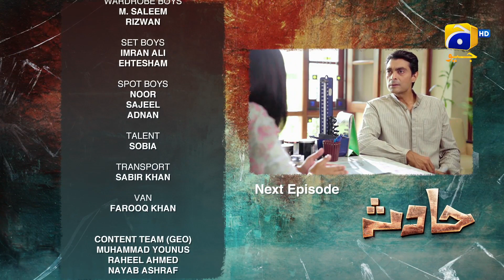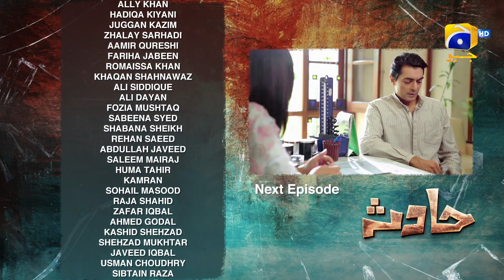Hadsa Episode 15 Teaser - HAR PAL GEO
Hadsa Episode 15 Teaser - 22nd September 2023 - HAR PAL GEO

"Hadsa" follows the life of Taskeen, a headstrong and opinionated woman who leads a happy and successful life with her loving husband and children. The wedding preparations for her eldest son's marriage are underway however, a sudden and horrific incident shatters Taskeen's world, leaving her grappling with its aftermath.
Her once-content life is now a complex web of emotions, trauma, and uncertainty. As she battles to reclaim her life and struggle her way forward. Will Taskeen find the strength to heal and recover? Can her family provide the support she desperately needs? How will their dynamics transform as they confront the unexpected chaos that has engulfed their lives?

Written by: Zanjabeel Asim
Directed by: Wajahat Rauf
Produced by: Shazia Wajahat - Wajahat Rauf
Production House: Showcase Productions

Cast:
Hadiqa Kiani as Taskeen
Aly Khan as Ghazanfar malik
Romaisa Khan as Bakhtain
Khaqan Shahnawaz as Kumail
Ali Dayan as Turaab
Zhalay Sarhadi as Bakhtawar
Saleem Mairaj as Karamdad
Juggan Kazim as Ammara
Fariha Jabeen as Humaira bano
Fozia Mushtaq as Aalma begum
Aamir Qureshi as Saqlain malik
Abdullah Javed as Waleed
Fahad Zahoor as Samri
Ali Siddiqui as Selfie
Ossama Ranjha as Yateem
Hammad butt as Tuni